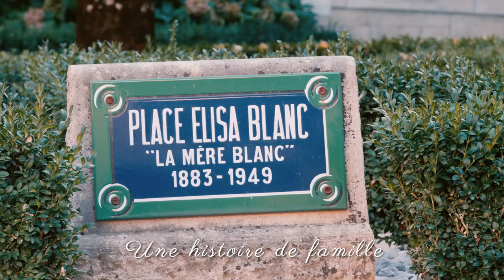Georges Blanc au coeur de la gastronomie française La Poire en 2 HD 1080p copie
Perpétuer la tradition de la grande cuisine française... Découvrez l'univers de Georges Blanc à Vonnas. Une belle balade au coeur de la gastronomie à la rencontre d'artisans talentueux.